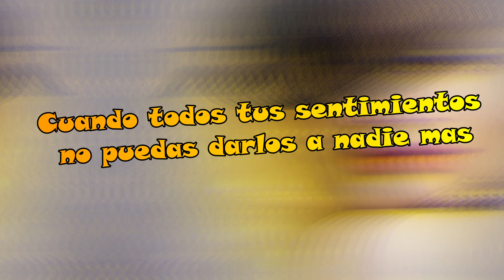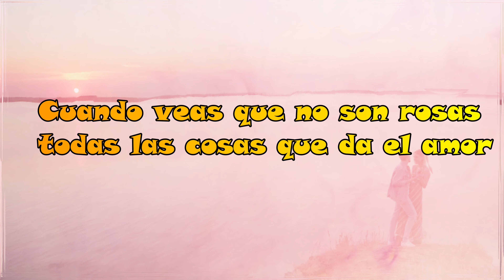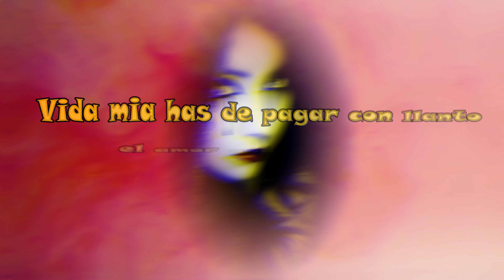LLORARAS CUANDO TE SIENTAS SOLA LOS IRACUNDOS